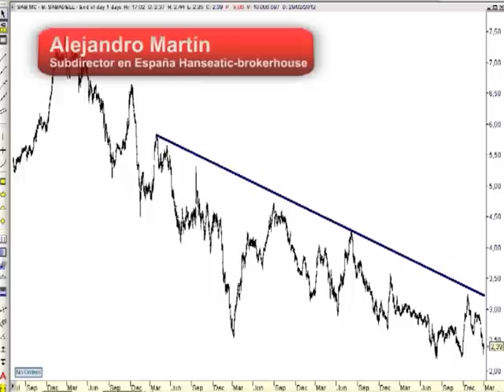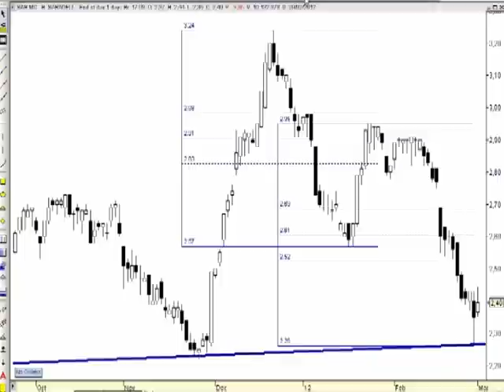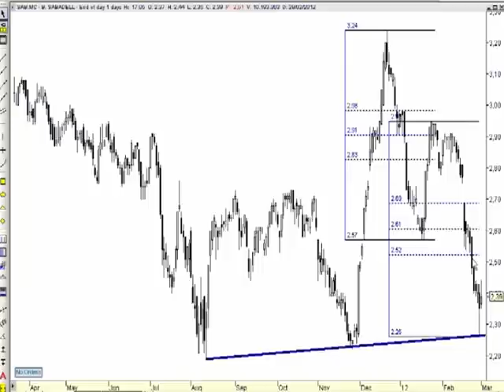Análisis técnico de Banco Sabadell por Alejandro Martín en Estrategias Tv (01.03.12)